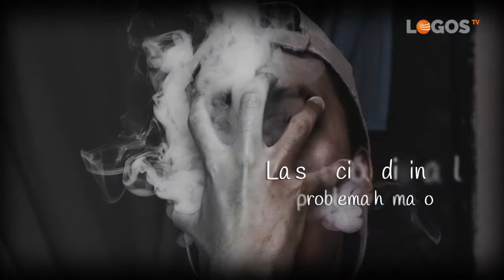Semillas de esperanza - 26 Lo mejor está por venir - Robert Costa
Podrás ser rico o pobre, joven o anciano, podrás estar feliz o triste, con salud o enfermo, tranquilo o estresado.

Pero el mensaje que tengo para ti en este programa es que “¡Lo mejor está por venir!” Hoy descubriremos que Jesús es todo lo que necesitas; que tus necesidades, en realidad, conducen a milagros. Y la única razón por la cual fracasan tus planes es para que el plan de Dios para ti pueda triunfar.